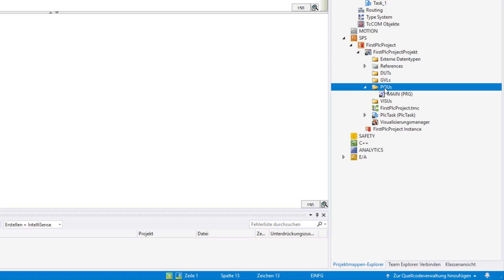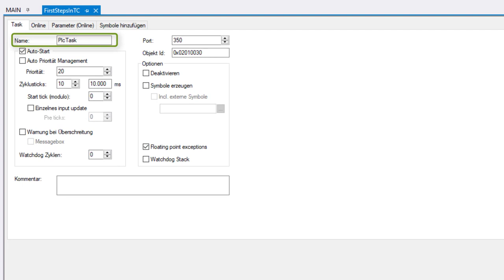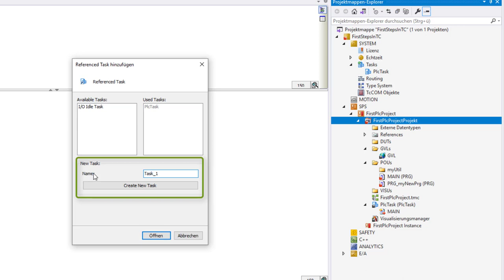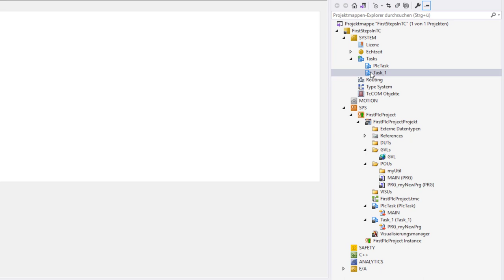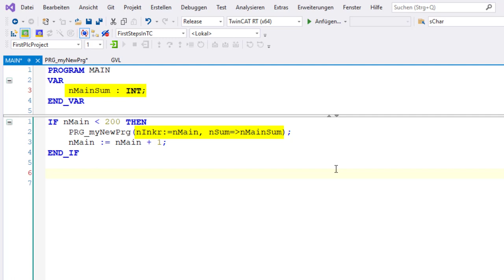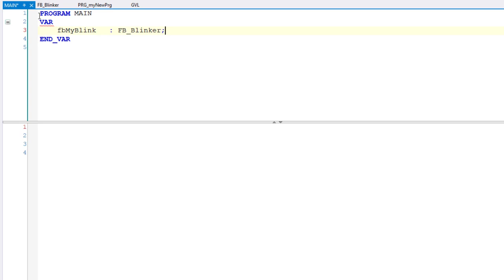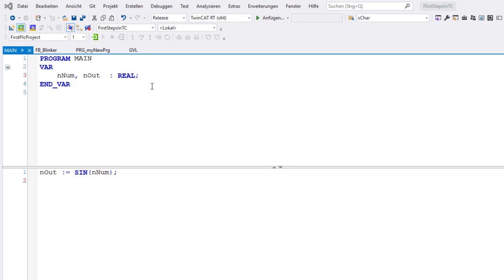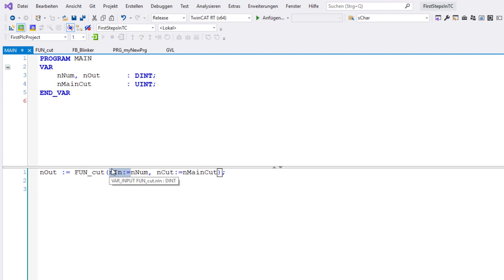SPS-Programmierung #05: POUs Programm, Funktionsbaustein und Funktion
Mit Programmorganisationseinheiten können SPS-Programme strukturiert werden. Nach der IEC 61131 gibt es drei verschiedene Typen von POUs, nämlich Programme, Funktionsbausteine und Funktionen. Was diese Einheiten sind und wie sie funktionieren, was die Unterschiede dazwischen sind und wie sie an einfachen Beispielen angewendet werden zeige ich in diesem Video. Zudem erkläre ich hier auch noch was Tasks sind und wie Tasks verwendet werden können, um Programme zu starten.

▬ Inhalte ▬▬▬▬▬▬▬▬▬▬▬▬▬▬▬
00:00 - Intro
00:45 - POUs in der SPS-Projektstruktur
02:16 - Programme und Tasks
02:52 - Ein Programm einer neuen Task zuweisen
07:12 - Beispiel: Zwei Programme und zwei Tasks
09:35 - Aufruf eines Programms durch ein anderes Programm
10:08 - Ein- und Ausgangsvariablen in einem Programm
11:23 - Grundlegendes zu Funktionsbausteinen
12:28 - Eigene Funktionsbausteine erstellen
15:26 - Grundlegendes zu Funktionen
16:19 - Eigene Funktionen erstellen
18:21 - Outro